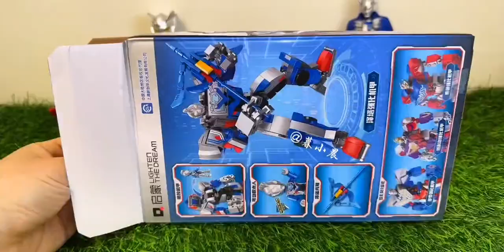Toy videos, robot transformation toys, Ultraman enlightenment building blocks, animation, children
Toy videos, robot transformation toys, Ultraman enlightenment building blocks, animation, children's gifts